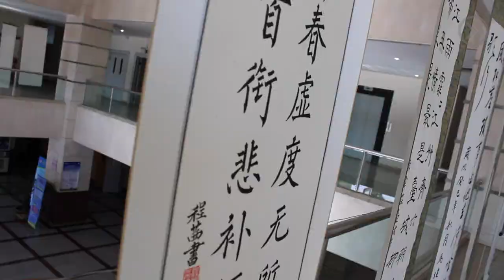9 INTO China - Кампус университета финансов и экономики Донгбей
Узнать больше о возможности обучения в университете финансов и экономики Донгбей (Dongbei University of Finance and Economics):